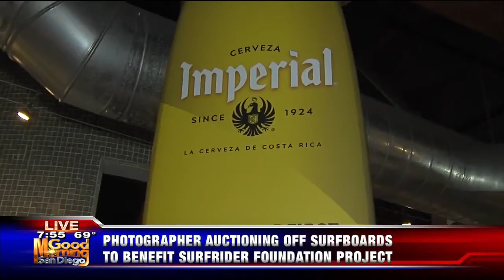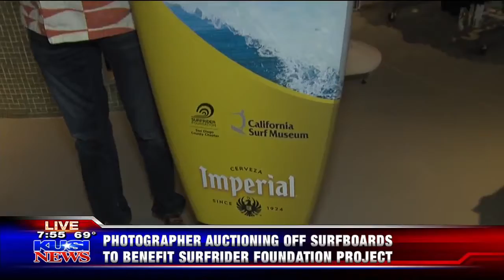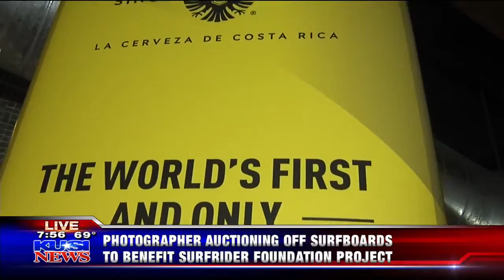Cerveza Imperial Commissioned Surfboards by Aaron Chang on Display at California Surf Museum (H1)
Cerveza Imperial, the world’s first and only water positive beer, commissioned world-renowned photographer and San Diego’s Ambassador to the Arts Aaron Chang to create a collection of four surfboards currently at the California Surf Museum. The surfboards will be auctioned at a public event Saturday, August 26 from 5 pm to 8 pm. at the California Surf Museum with proceeds from the auction benefiting Surfrider Foundation’s project to clean the Tijuana River Valley and ocean at the California border.

The Cerveza Imperial surfboard collection is part of a display that illustrates what water positive means and how it is achieved, Chang’s connection, and Imperial’s commitment through Surfrider Foundation San Diego Chapter.

This project represents Imperial’s investment to help fund and support efforts to restore and sustain San Diego’s clean water initiatives. Already, Imperial has provided funds for Surfrider Foundation to hire a part-time policy coordinator to work both sides of the border to help clean  the Tijuana River Valley. In honor of World Ocean Month in June, Imperial partnered with Surfrider Foundation to host a dedicated beach clean up at Imperial Beach, kicking off a series of events to mark the beer company’s investment in the area. At the event, more than 100 volunteers collected 74 lbs. of trash and 9 lbs. of recycled trash in less than two hours.

Chang created the series of four surfboards out of a revolutionary new environmentally sensitive no-petroleum base and wrapped his artwork around the surfboards. The images consist of a Costa Rica image of the famous Witch’s Rock, an epic moment in Tahiti, and two San Diego landmark surf breaks.

The Surfboards in the order pictured above:
• Witch's Rock: An epic wave peeling down the beach in front of the Roca Bruja, Costa Rica's premier surf break.
• 29th Street Wave: This flawless beach break wave was shot in Del Mar, Calif.
• Teahupoo: This underwater photo of surfer Cory Lopez was shot from inside the wave at Teahupoo in Tahiti.
• Wave Abstract: This sunset through the face of a breaking wave was shot at Tabletops Reef in Solana Beach, Calif.

About Cerveza Imperial
Cerveza Imperial, Costa Rica’s, most popular beer, is a product of FIFCO, Florida Ice and Farm Company S.A., founded in 1908. FIFCO is a Costa Rican food and beverage company and has a portfolio of more than 1,500 products, including beer, spirits, wine as well as a nonalcoholic portfolio of juices, water, carbonated soft drinks, milk, amongst other. FIFCO operates under a triple bottom line business strategy, reporting its economic, social and environmental results through the Integrated Report following GRI Standards and Integrated Reporting methodology.

KUSI 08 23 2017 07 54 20